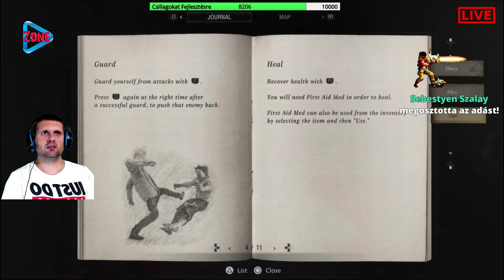Resident 8 Village | Hard Mode | 3.rész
Megérkezett a várva várt Resident Evil Village, amelyben újra Ethan Winters bőrébe bújhatunk, akinek ezúttal gyermekét kell megmentenie a szörnyektől.